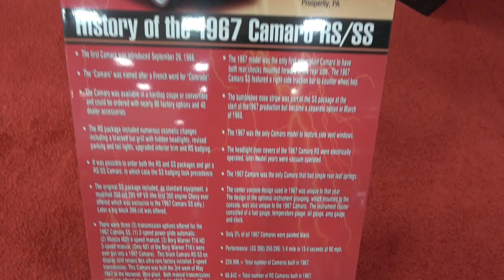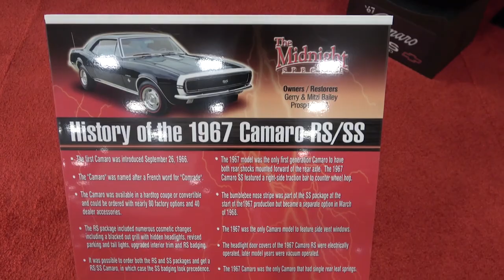1967 Chevy Camaro SS 396